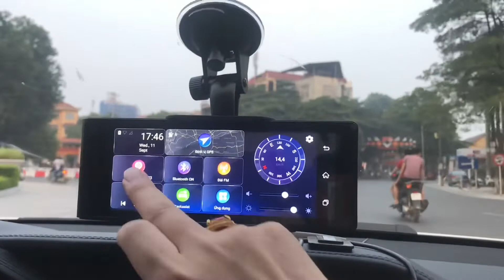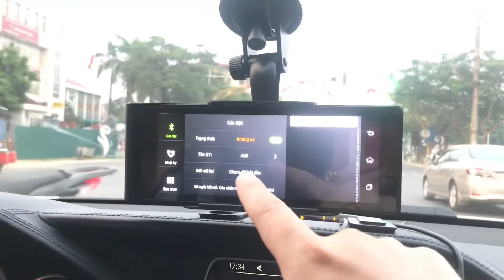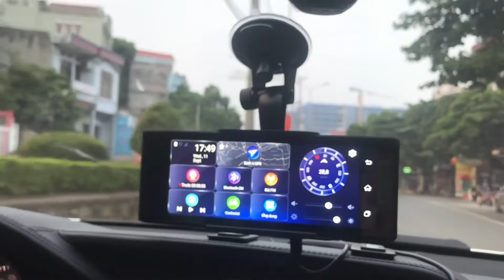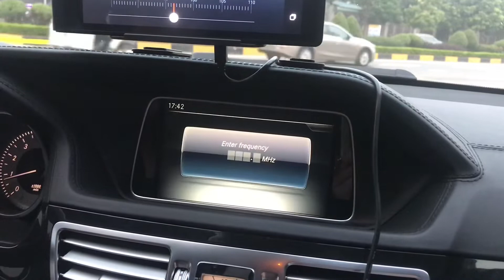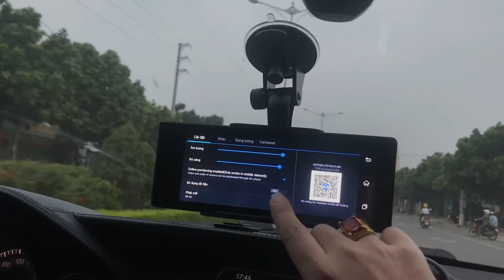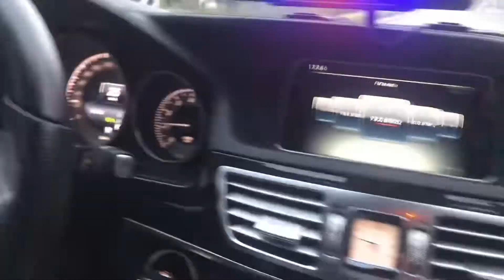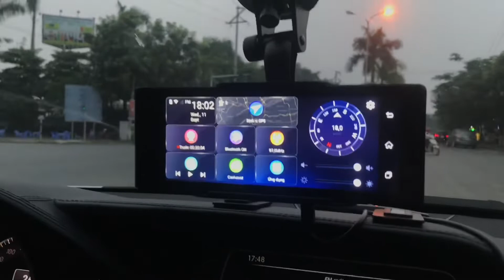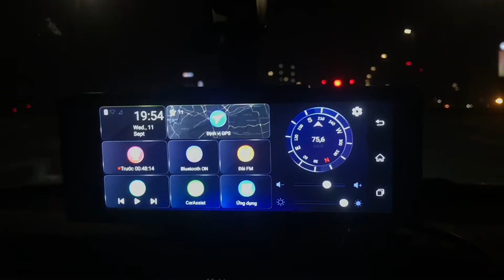Trải nghiệm 1 số tính năng trên màn hình Android Webvision A69 tại TP. Vĩnh Yên - Vĩnh Phúc